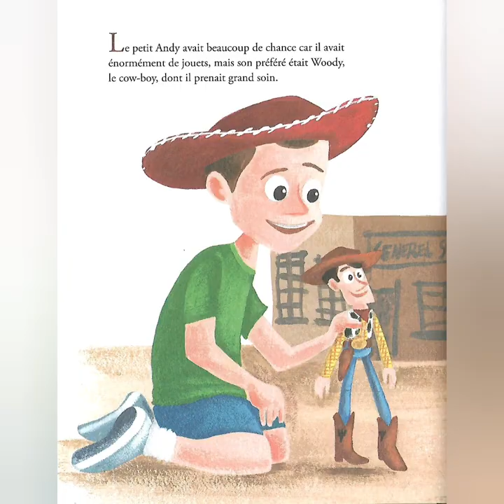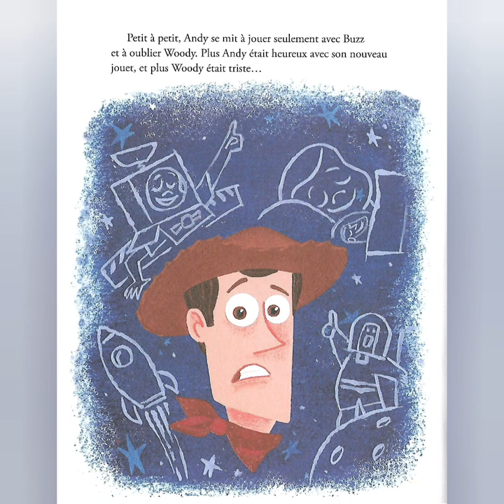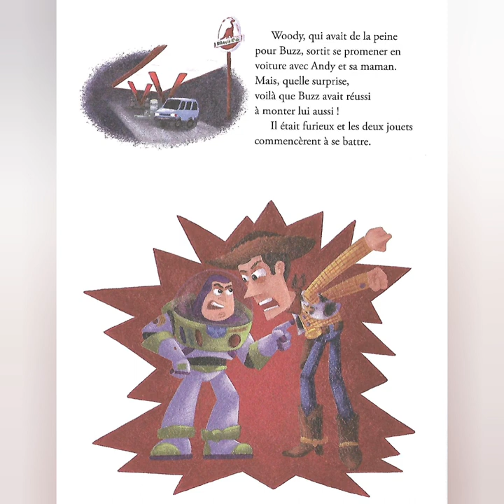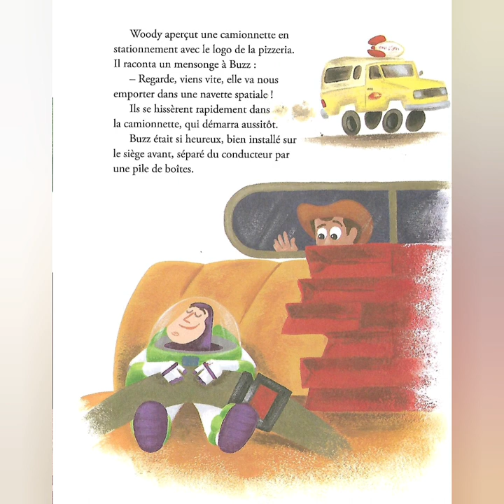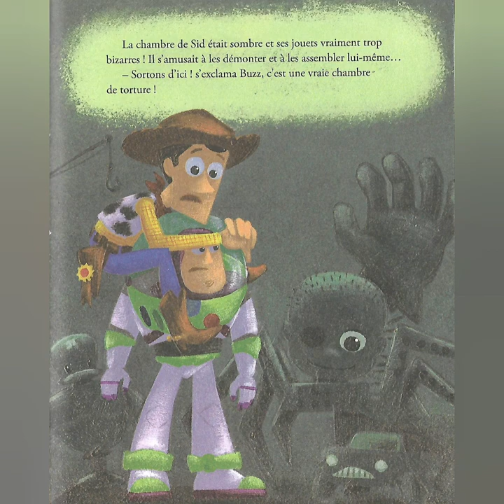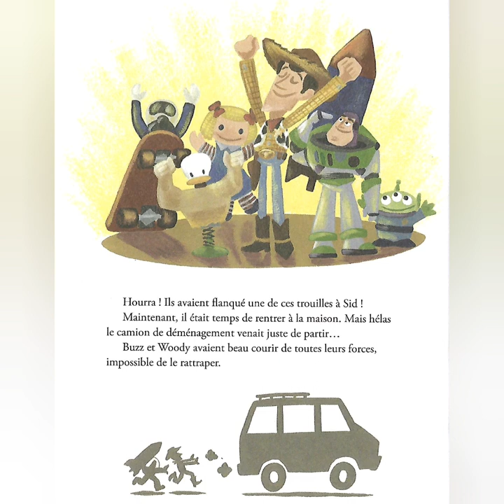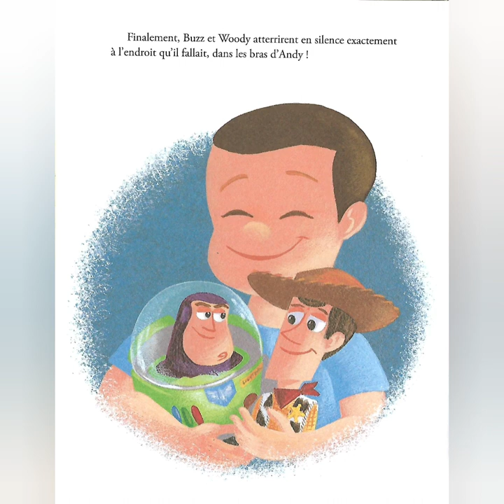LECTURE "Toy Story" 🤠🤖 (Histoire Disney)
Bonjour à tous ! Aujourd'hui je vous propose une histoire Disney ! Toy Story 🤠🤖 Idéal pour la lecture du soir ou la sieste, vous pouvez lire pour vos enfants ou les laisser écouter ma douce voix (humour). crédit : édition Hachette.